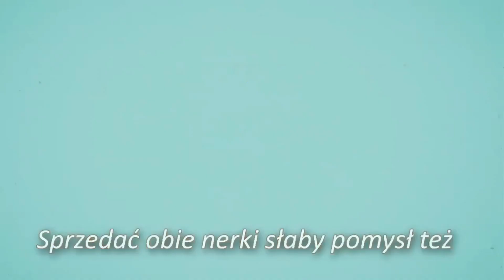Dumb Ways to Die Polish Backwards